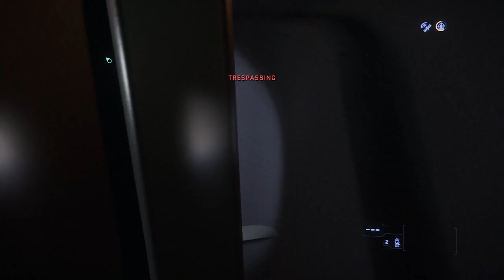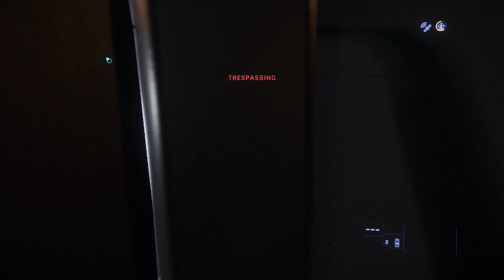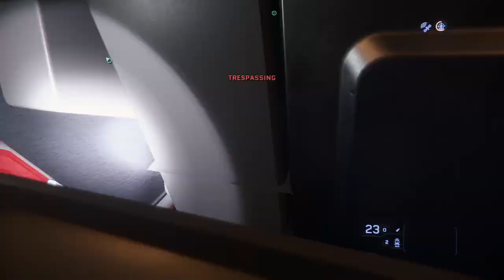Star Citizen 3.18.2 Visiting Bunker Driving Mule.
Now this time I visited bunker using Mule. It can now fit 6 boxes on side panels and some weapons at back but they fall out if road is jumpy. Also its great when everything works but as we all know sometimes things can get sticky. Clipping through textures is really a game braking thing.